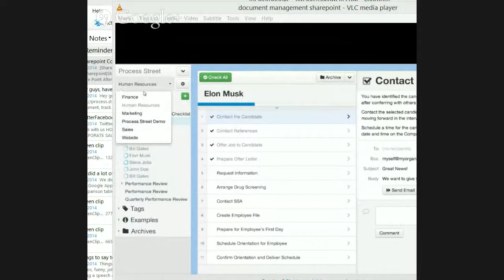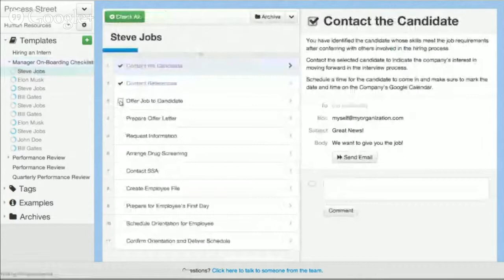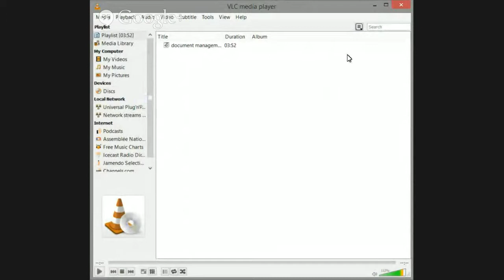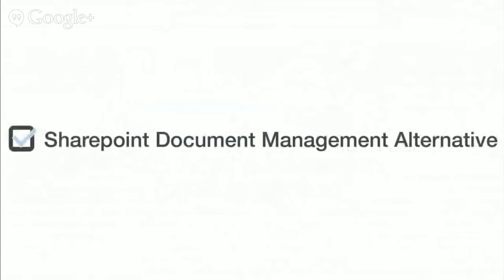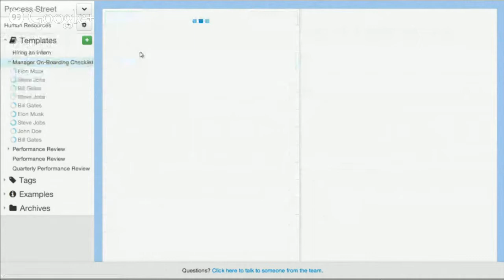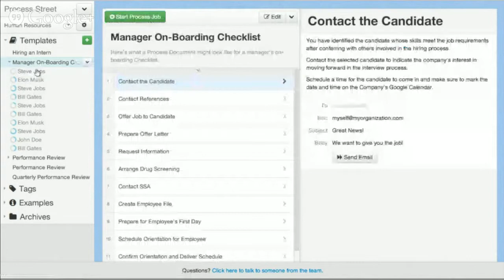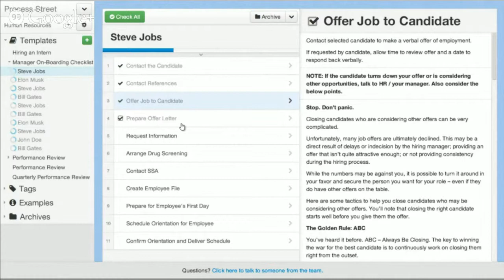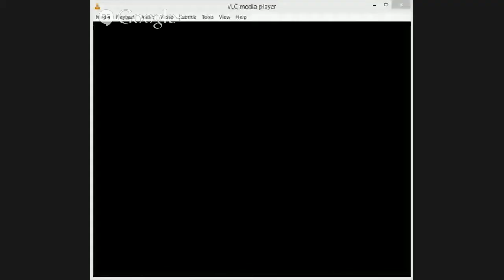Best Sharepoint Document Management System Alternative | DMS Alternatives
Looking for the best sharepoint alternative? Make sure to check out Process Street the powerful document management system that is easier to use, cheaper, faster to set up, better technology and features than Sharepoint.